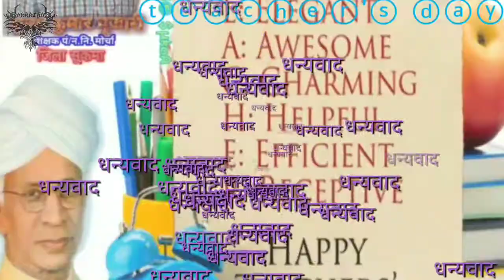TEACHER'S DAY AT TALNAR